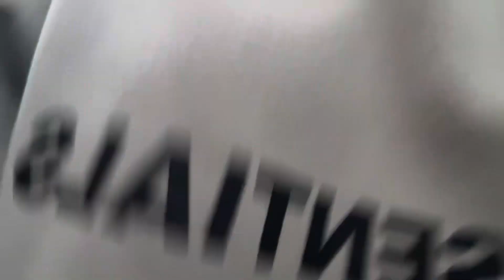Super Bowl family event 😱❤️(MY UNCLES ALMOST FOUGHT‼️)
HAPPY VALENTINES DAY❤️, Thank you guys for all of the support & love I appreciate it so much, please make sure you guys like, comment, subscribe, and share to all your friends and family❤️🫶🏽